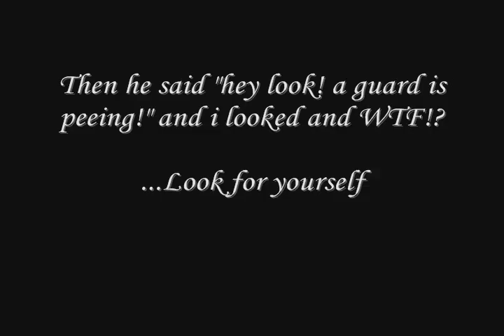Runescape - Guards Peeing in a Wall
two guards with a call of nature against a wall, TOTALLY RANDOM!!